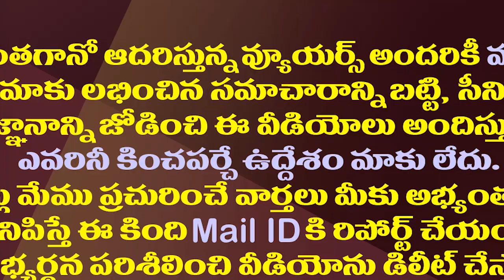ఆ ఒక్క మాట టీడీపీని ఉక్కిరిబిక్కిరి చేస్తోందిగా.!| Chandrababu's Last Election Word Is Troubling TDP